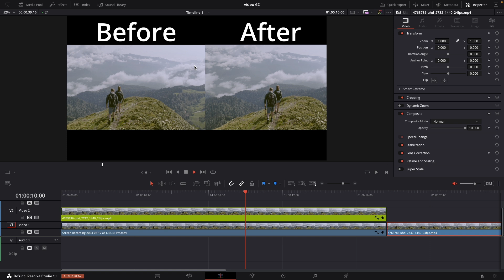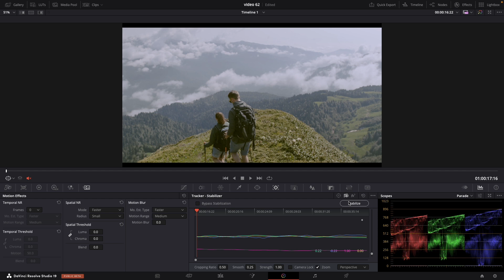Stabilize ANY Shot With This “Hidden” Trick | DaVinci Resolve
How to REMOVE OBJECTS from the video In DaVinci Resolve!

Discover a powerful yet often overlooked technique to stabilize your footage in DaVinci Resolve! Whether you're working with shaky handheld shots or need to smooth out your camera movements, this quick 1-minute tutorial will show you how to achieve professional results with ease. Perfect for beginners and experienced editors alike!

stabilize any shot
davinci resolve beginners
smooth camera movements
professional video stabilization
davinci resolve techniques
easy video stabilization
improve video quality